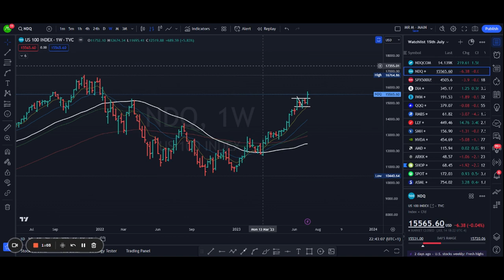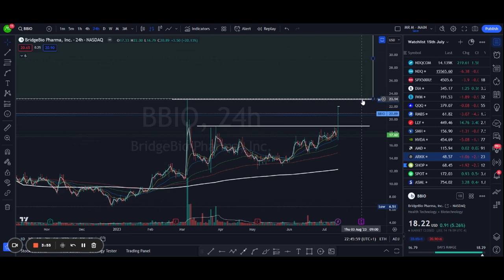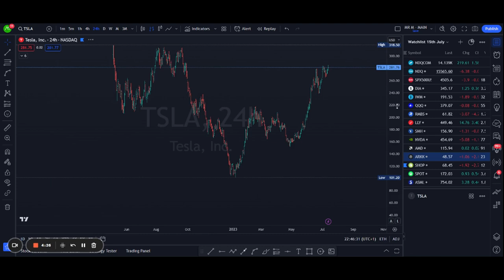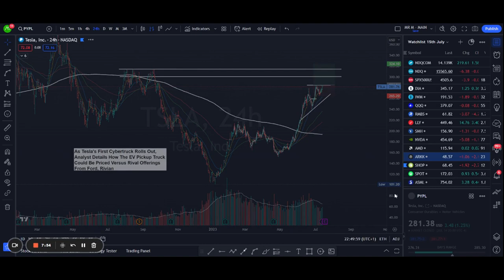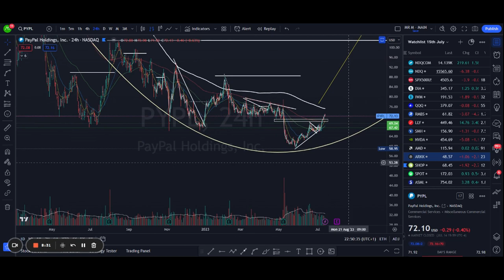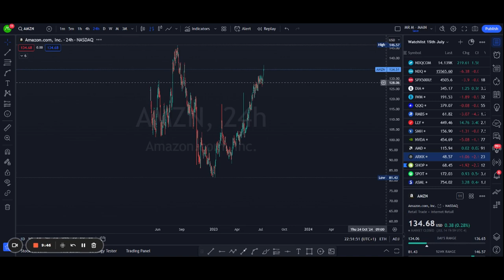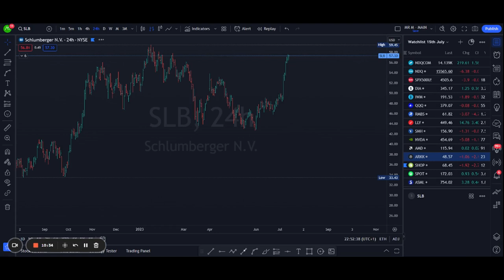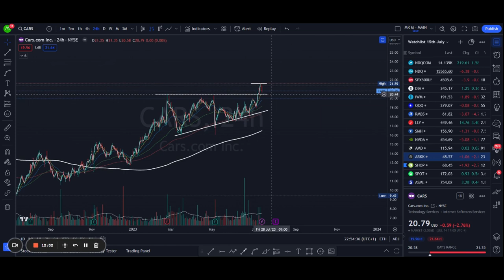Sunday Market Prep with Mr M 16th July 2023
Join the largest trading Discord available (200K users and fully moderated)

Several stocks are identified as potential swing plays, including some major news from TSLA

PYPL potential setup for mid-term to long-term setup.
SHOP SLB CARS ARKK, with technical analysis and entry points discussed.